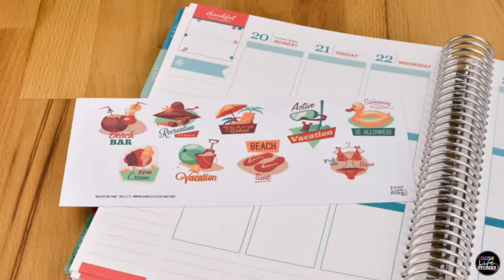Filofaxing für Anfänger | Was benötige ich alles zum Planen?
Planen ist ein schönes Hobby! Außerdem hilft es dir dabei, organisiert zu bleiben. Hier findest du den ganzen Planerkurs
Für's Planen braucht man gar nicht viele Materialien aber man kann schnell in einen "Kaufrausch" verfallen, auch wenn man überall so schöne Sticker, Sticky Notes und Washi Tapes sieht!
In unserem Planner Buddy Club kannst du aber einige Euros sparen - da gibt es jeden Monat neue Sticker zum Download, schau mal vorbei

Materialien:
Washi Tape (eines meiner Lieblingssets!)
Sticky Notes (ganz süße Tiere!)
Sticky Notes (in versch. Größen und Formen
Stabilo Point
Fineliner Gold/Silber
Silhouette Cameo